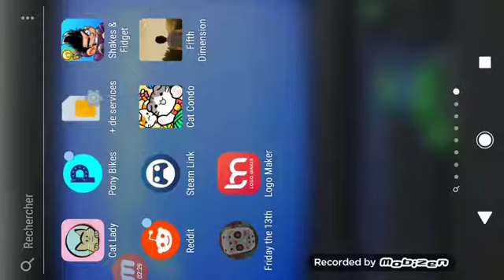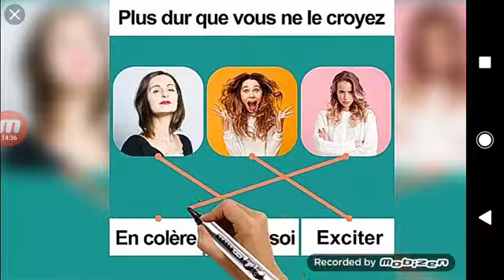Friday the 13th (Jason fantôme step 4/13)